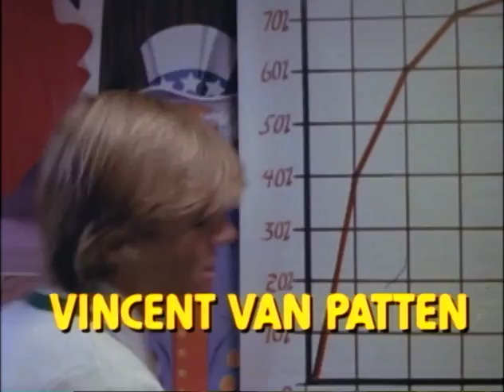ROCK & ROLL HIGH SCHOOL (1979) Official Trailer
A teenager (P.J. Soles) and her friends get even with their principal to music by the Ramones.